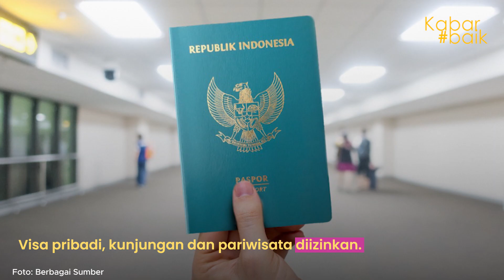UMRAH KINI BISA MENGGUNAKAN VISA APAPUN DAN TANPA BATASAN KUOTA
Kabar baik, pemerintah Arab Saudi setelah sebelumnya melakukan pembatasan jemaah umrah pada saat pandemi Covid-19, kini meluncurkan kebijakan baru dengan membebaskan pendatang menggunakan visa apapun dapat melaksanakan ibadah umrah di tanah suci.

Umat Islam yang memegang berbagai jenis visa masuk seperti visa pribadi, kunjungan dan pariwisata diizinkan untuk melakukan umrah dan mengunjungi Al Rawda Al Sharifa.

Selain itu warga Arab Saudi dapat mengajukan permohonan visa dengan mengundang teman-teman mereka di luar negeri termasuk Indonesia untuk melakukan ibadah umrah.

Selain membebaskan jenis visa, kuota untuk jamaah umrah per-tahunnya pun kini telah ditiadakan oleh pemerintah Arab Saudi.

Masa berlaku visa umrah juga kini diperpanjang dari 30 hari menjadi 90 hari.

Selain itu para pemegang visa dapat memasuki negara tersebut melalui berbagai jalur, baik darat, laut, maupun udara, serta dapat bertolak dari bandara manapun.